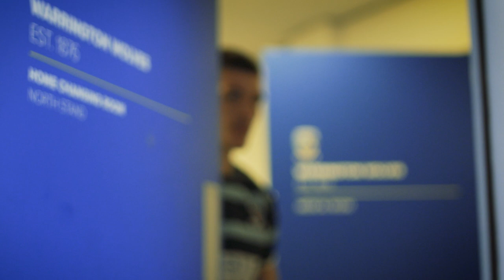Walker is a Wire!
We are delighted to confirm the signing of Warrington-born hooker Danny Walker on a three-year deal